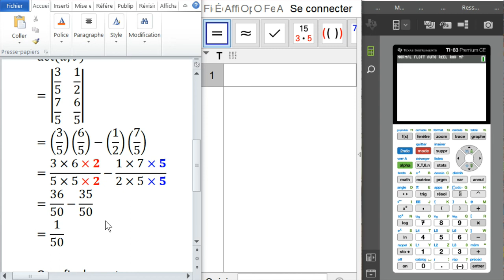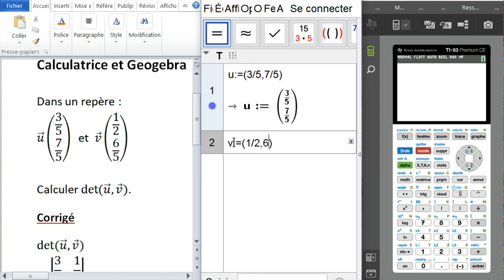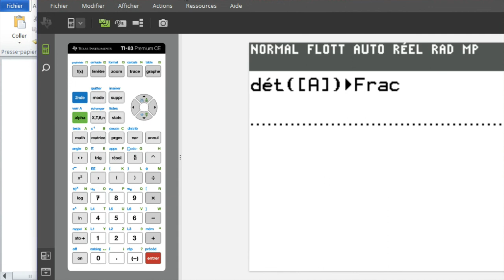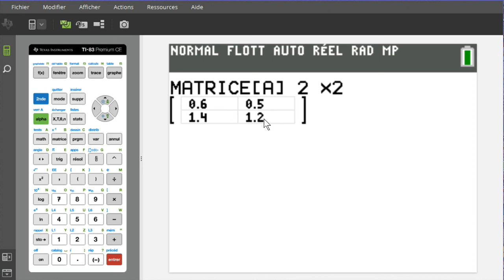SECONDE Déterminant à la calculatrice et Geogebra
Déterminant à la calculatrice et Geogebra.